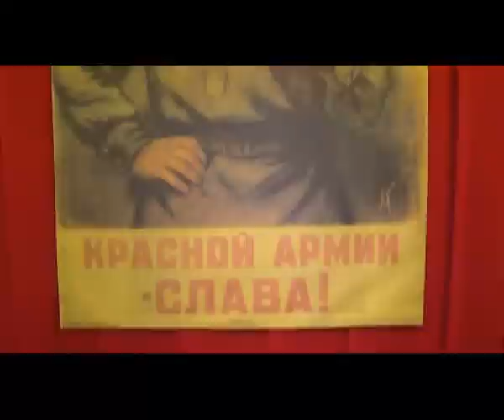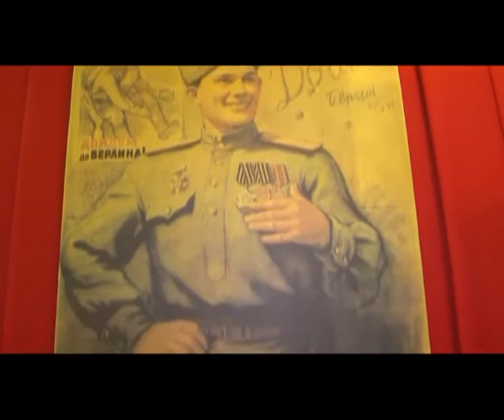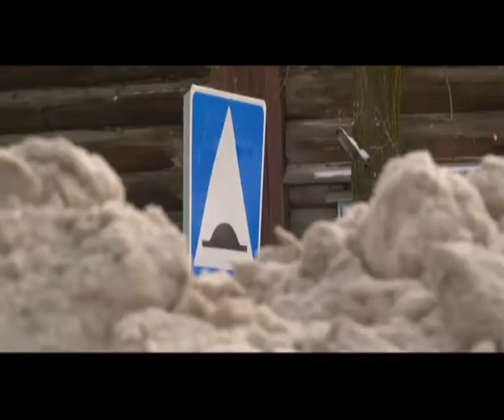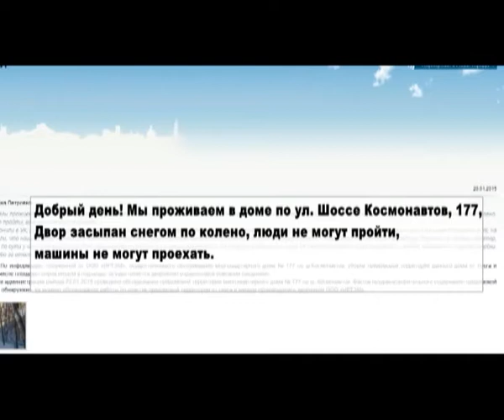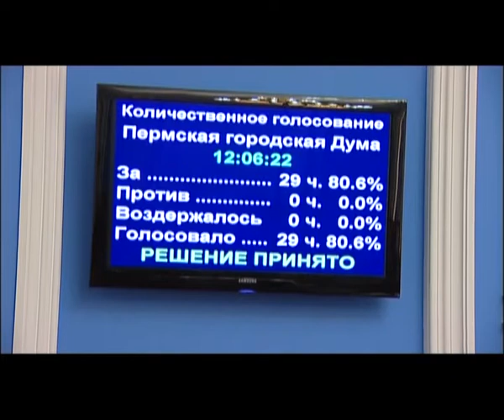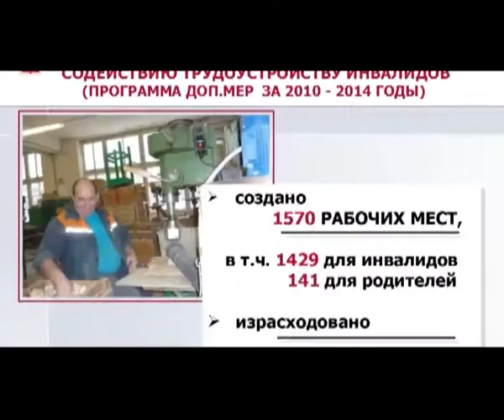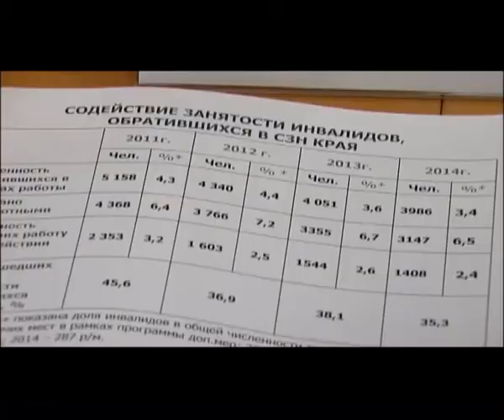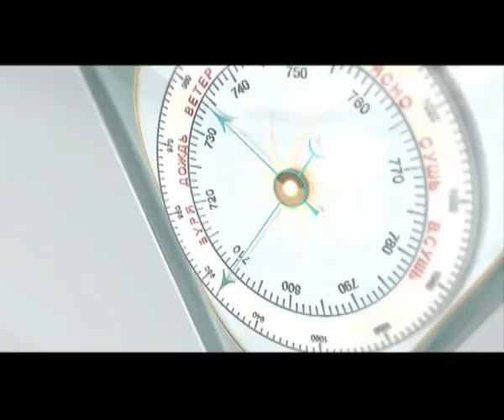Вечерний вестник от 27 января